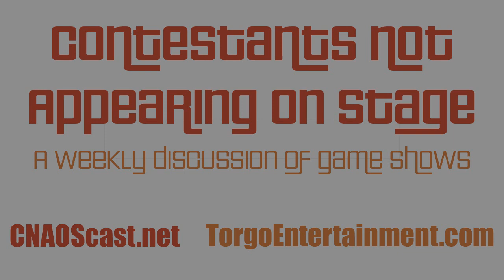CNAOS20 Please Turn to Side B